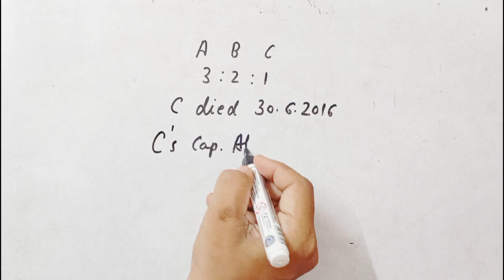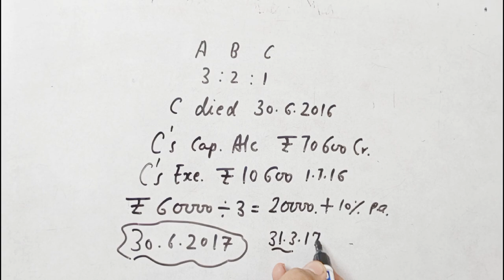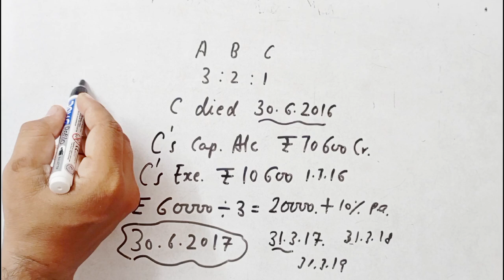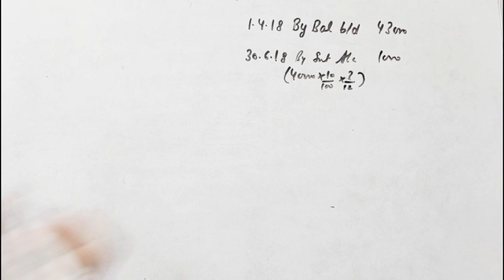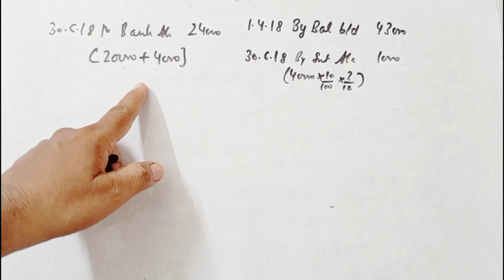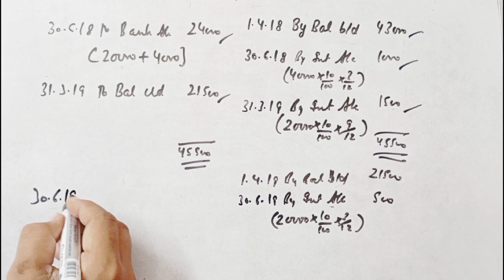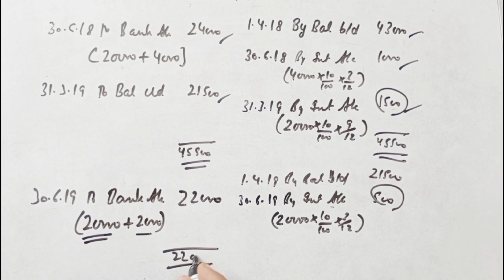Partner's Executor's Account | Death of a partner | Illustration 15 ts grewal edition 2024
A, B and C were partners in a firm sharing profits and losses in the ratio of 3:2:1. C died on 30th June, 2016. After all the necessary adjustments, his Capital showed a credit balance of ₹70,600. C's executor was paid ₹10,600 on July,1 2016 and the balance in three equal yearly instalments starting from 30th June, 2017 with interest @ 10% p.a. on the unpaid amount. The firm closes  its books on 31st March every year.
Prepare C's Executor's Account till the amount is finally paid.